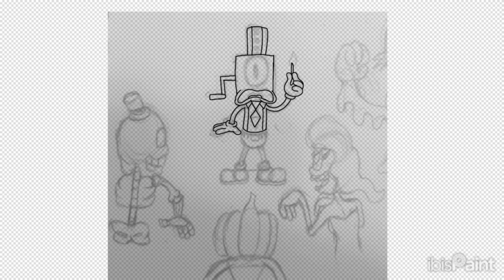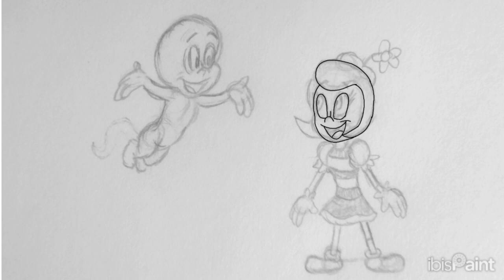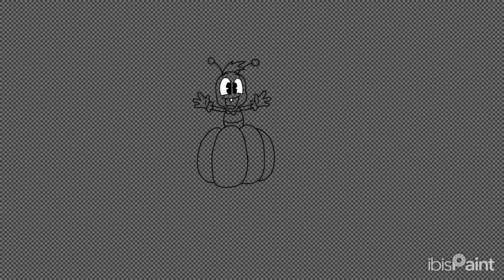Toon Goon Cartoons Frightmare Extravaganza 2024 Time Lapse Compilation 1-5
Here you see the time lapse of the Frightmare Extravaganza 1-5

0:00 Let the Frightmares Begin

0:30 Beetlejuice

1:00 Dr. Vulturson and Mr. Filmburg

1:30 Casper

2:00 Poppy Playtime

The audio is by ‎@kisnobeats